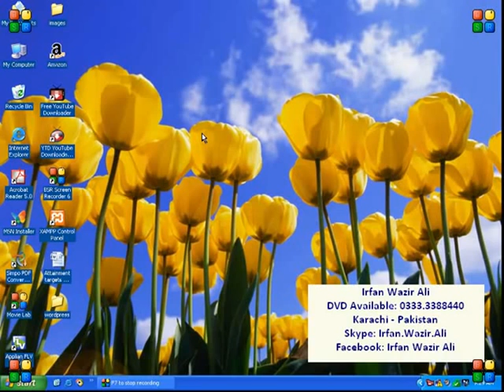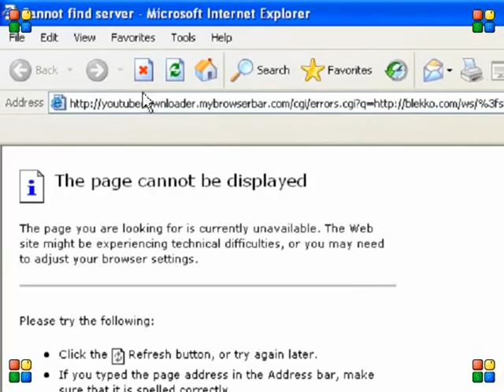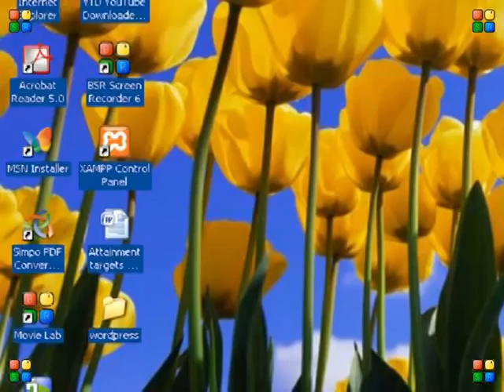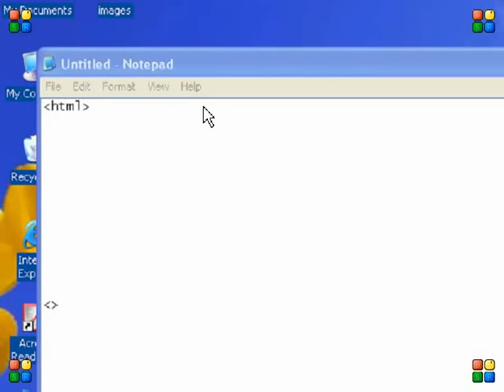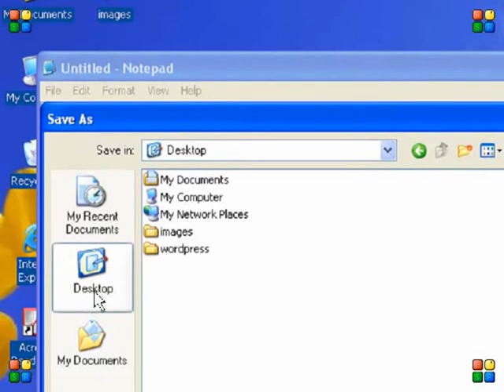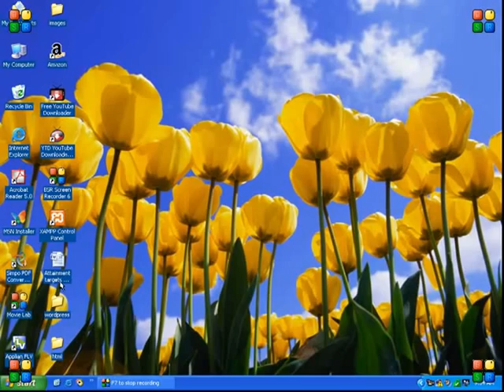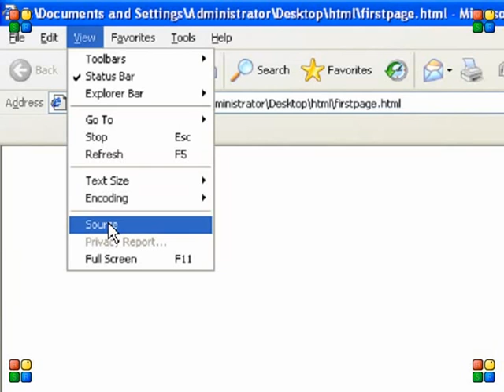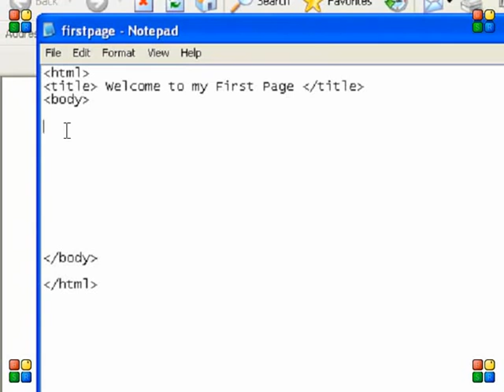Learn free HTML course in urdu and HINDI Part 1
HTML is stands for Hyper-Text Markup Language used for making web pages using CSS and PHP. HTML is initial and basic course for {{web designing}}. If you want to become a web developer than you have to learn HTML first because you can not proceed to other courses of web developing without HTML. The HTML language is very easy.